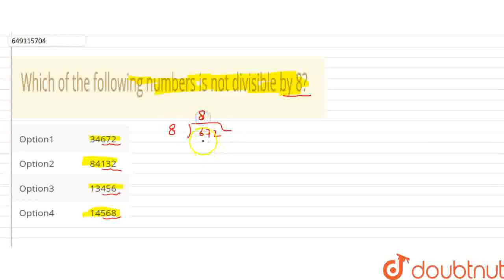Which of the following numbers is not divisible by 8? | CLASS 6 | PLAYING WITH NUMBERS | MATHS ...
Which of the following numbers is not divisible by 8?
Class: 6
Subject: MATHS
Chapter: PLAYING WITH NUMBERS
Board:IIT JEE

👉 Have Any Query? Ask Us.

Our Telegram Pages:
class 6
6 class ka math syllabus